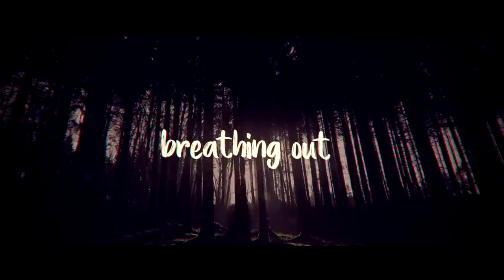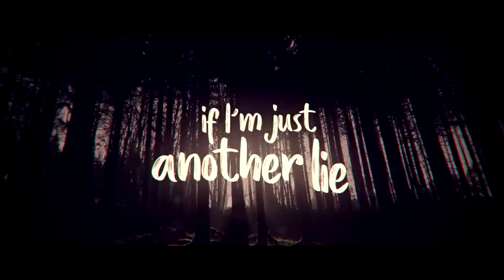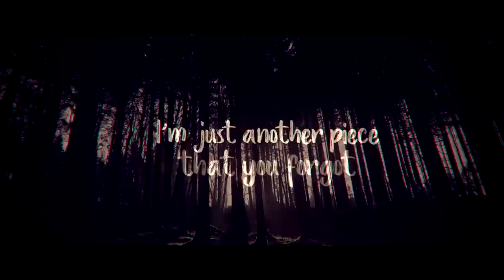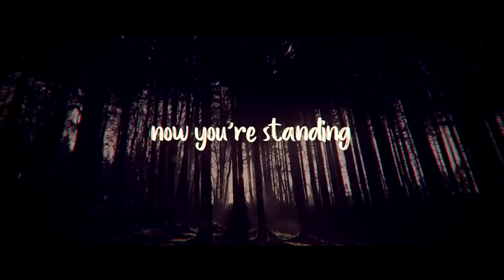Laura - Moonlight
DM Music Productions

Music and Lyrics: Donna-Maria
Arrangement: Veliko Dimitrov
Producer: Prasheen Naran

DM Music Productions